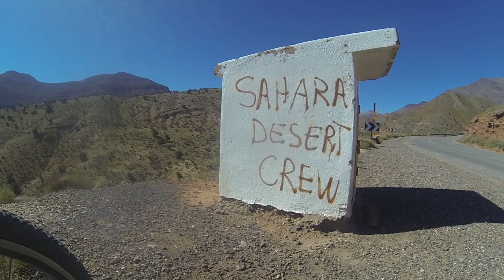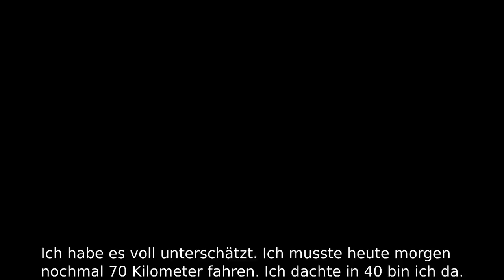1600 Kilometer Marokko - mit dem Fahrrad durch Nordafrika - Teil 3/4: Wettlauf über den Atlas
Mit dem Fahrrad 1600 Kilometer durch Marokko.

Teil 1: Von Casablanca ins Gebirge
Teil 2: Tage durch die Wüste
Teil 3: Wettlauf über den Atlas
Teil 4: Endsprut zum Atlantik

Noah Pred - Interlock
Oscar Zehngut - Orientalische Motive, 1 Teil
Pedro Collares - Arabic
Spcz - Amal
Sufitherapy - Armin Ardebili - Moment With You
Orientalist - Islamatronic cantilliation
Weightless - Bellydance-Music